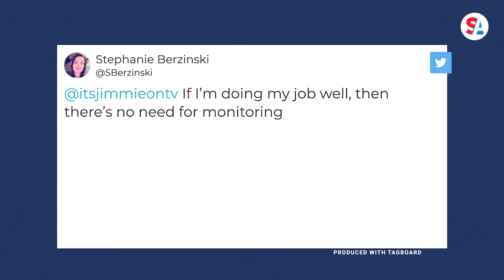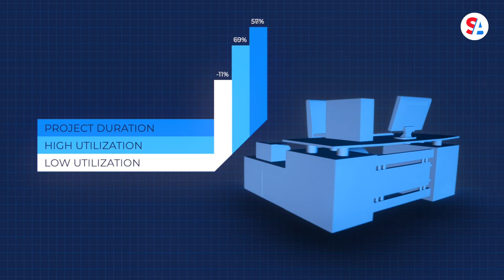Bosses are watching employees work from home. Is that legal?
As more employees take advantage of working from home, bosses have faced a new challenge: managing workplace productivity. As a result, companies have implemented new policies to monitor remote employees, raising privacy concerns in the process.

To what extent employers can monitor workers, and do employers have to let workers know?

Ways to monitor employees

Companies monitor employees working from home using cloud-based tracking software. Companies can track work phones, tablets, or laptops to see browser history, mouse movements, keystrokes, application usage, and facial recognition. Companies can even track employee well-being through emotion detection software.

“Employees want to know what are their rights,” said Doug Lipsky, a New York-based employment law attorney who represents employees and employers. “How much can the employee survey them? And employers want to know, how much can we look to see? Are our employees working from home? Are they being productive or just watching Netflix?”

Is monitoring an employee at home legal?

“There’s a federal statute called the Electronic Communications Privacy Act that gives the employer really great discretion and authority to monitor anything an employee is doing on employer-provided equipment, a computer, or any employer-provided software,” Lipsky said.

However, on the state level, things can get a little complicated. For instance, states like California and New York mandate companies inform employees and obtain consent before monitoring them.

“There’s been plenty of cases in California where the employer did not get written consent and the employee would bring action,” Lipsky said.

At first glance, Lipsky said monitoring employees might seem intrusive, but he believes it can also be helpful for employers.

“To see how long projects are taking,” Lipsky said. “What employees are a high utilization rate? What software programs are actually being used and aren’t being used, so they know where to divert resources.”